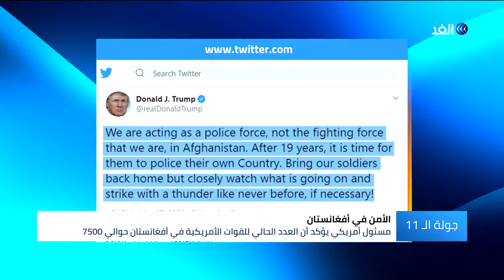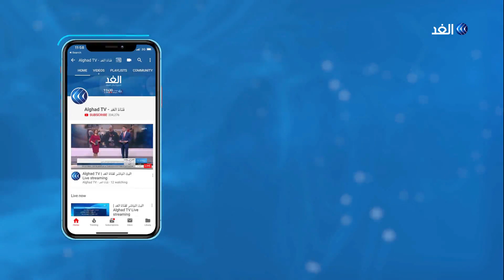مقتل 7 عناصر من قوات الأمن الأفغانية في هجوم لطالبان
قتل 7 من عناصر قوات الأمن الأفغانية في هجوم نسبه مسؤولون إلى طالبان وهو الأول منذ انتهاء الهدنة التي أعلنتها طالبان بمناسبة عيد الفطر.

 يأتي هذا بالتزامن مع تكرار الرئيس الأمريكي دونالد ترامب دعوته للبنتاجون بإعادة القوات الأمريكية من أفغانستان إلى البلاد.

المزيد من التفاصيل في سياق تقريرمراسلة الغد سلمى الرشيد عبر النشرة الإخبارية

أعلنت دولة الإمارات، يوم الاثنين، عن تجاوز إجمالي عدد الفحوصات التي أجراءها القطاع الصحي في الدولة حاجز المليونين، وتسجيل 822 إصابة جديدة.